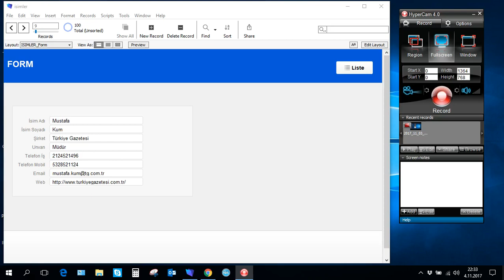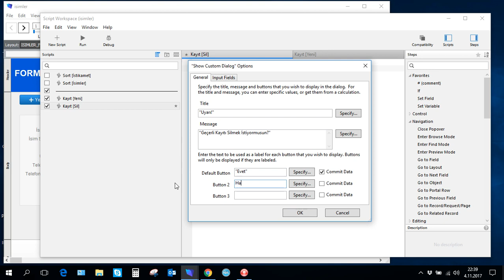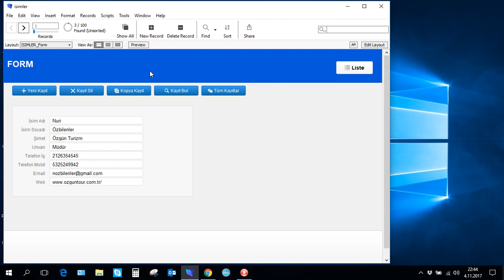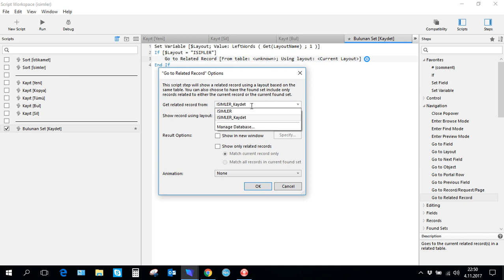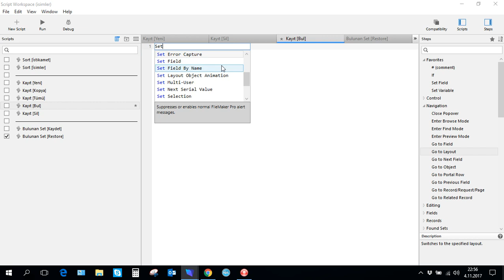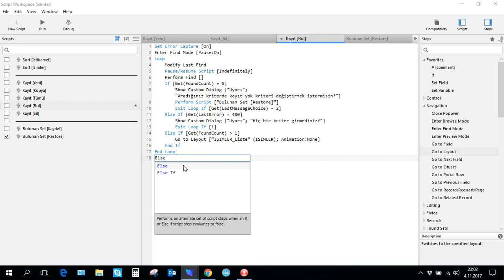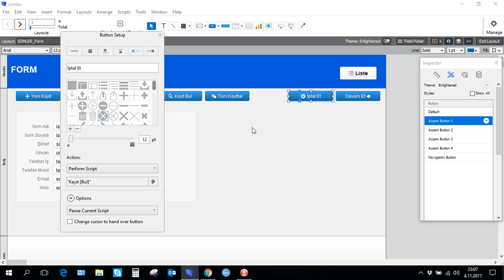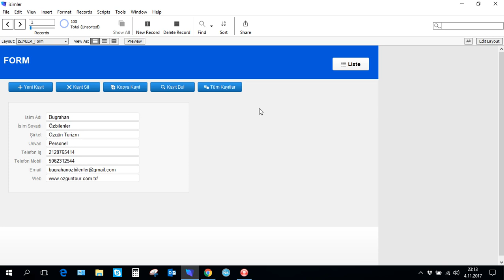Filemaker Pro Eğitim Kayıt Bul (Find)